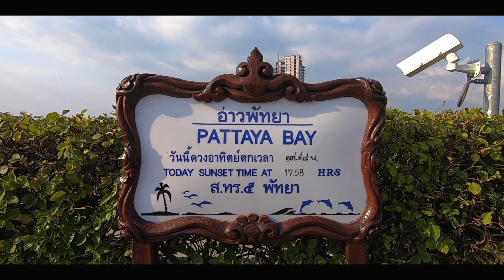THAILAND TRIP | Pattaya View Point | November 2018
🇮🇹[ITA]
Pattaya Viewpoint (Khao Pattaya View Point) sulla collina di Pratumnak è il miglior punto di osservazione della regione e il luogo da visitare di giorno o di notte per ottenere quel classico foto della baia di Pattaya.Grazie per aver visitato il mio canale.
🇺🇸[ENG]
Pattaya Viewpoint (Khao Pattaya View Point) on Pratumnak Hill is the best viewpoint in the region and the place to visit day or night to get that classic shot of Pattaya’s sweeping, crescent bay.Thank you for visiting my channel.

SOCIAL ▶︎
MUSICA ▶︎
EDITING ▶︎
Video editato con Final Cut Pro X
utilizzando Imac 27"